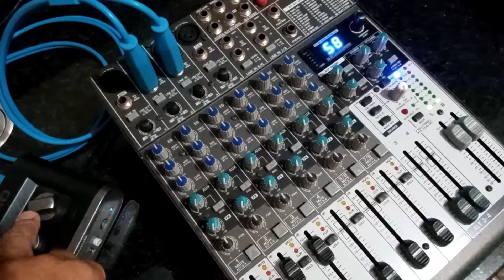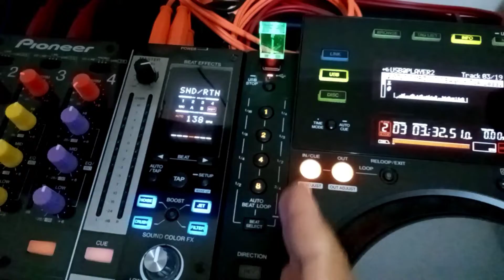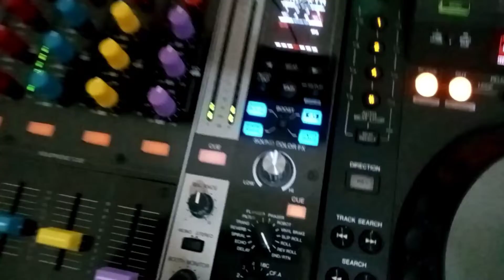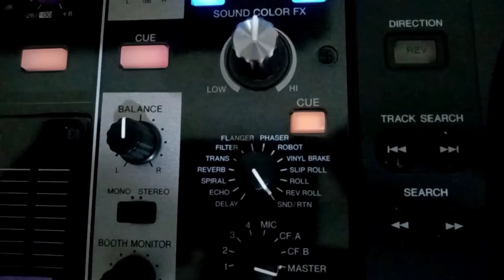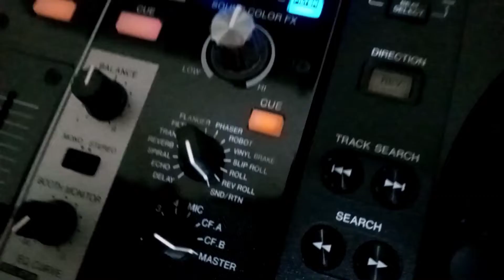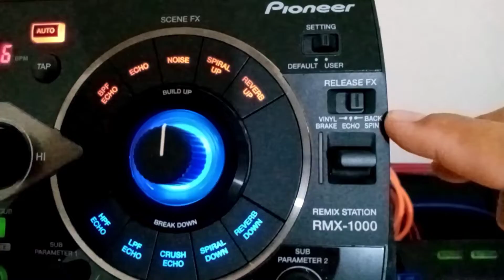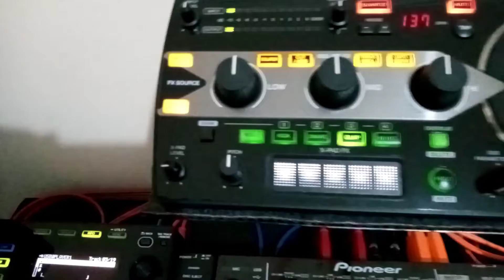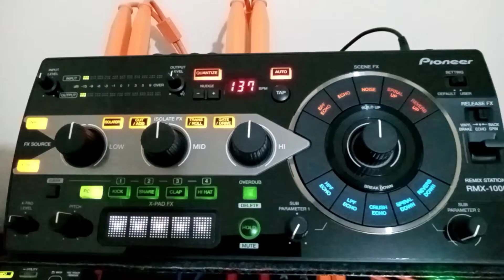Kit De Mixagem Da JsMusic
GALERA, NESTE VIDEO APRESENTO MEU KIT DE MIXAGEM DA PIONEER DJ. NÃO CONSEGUI MOSTRAR TODOS OS RECURSOS DOS APARELHOS NESTE VIDEO.. SÃO MUITOS! ESPERO QUE GOSTEM! VALEUUUU.